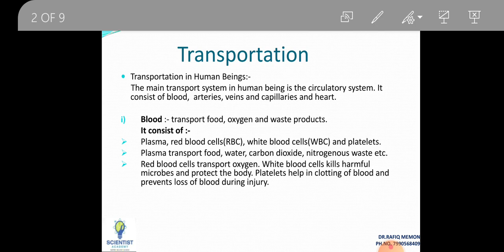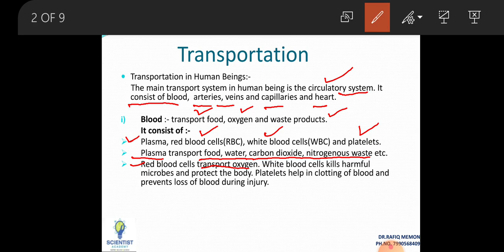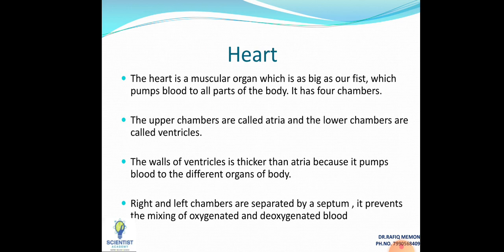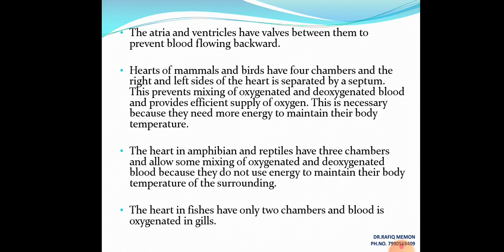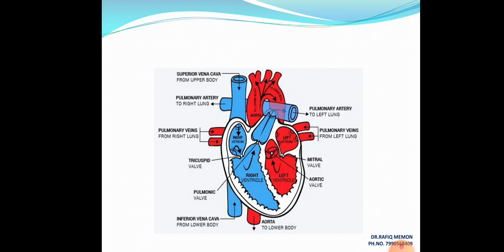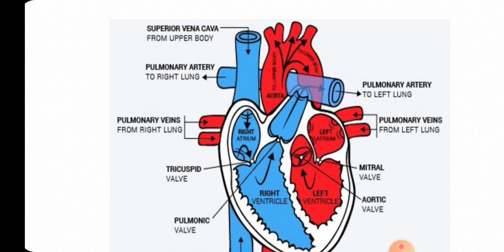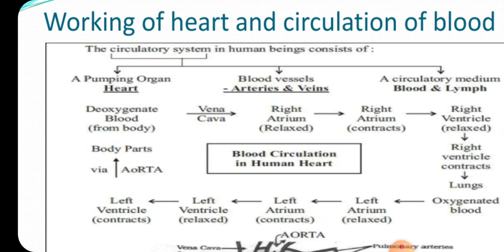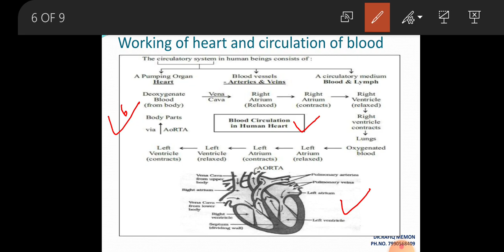Class10th ch 6 part 7 life process